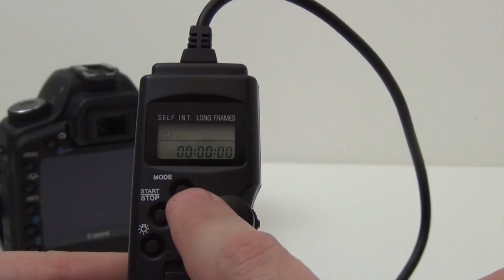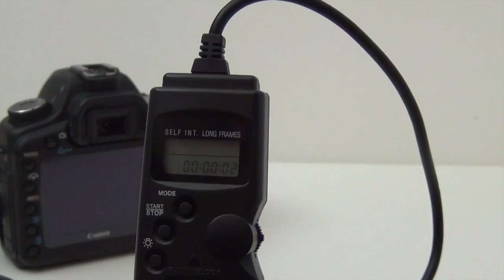Intervalometer tutorial - Canon TC 80N3 or replica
Intervalometer tutorial Canon TC 80N3
we are going to explore the features of the Intervalometer TC-80N3 to see how this can help to do create timelapseintervalometer clips, also other features such as delay timer, long exposures, intervaloemeter and shutter count.
a great addition to your camera bag and very useful in many situations